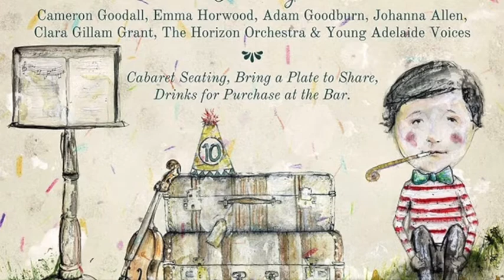Slingsby: Songs from a journey so far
A small collection from the many Slingsby theatre shows Quincy has written music for since the company was formed in 2008.
Performers include:
The Horizon Orchestra
The Young Adelaide Voices
The voices of Emma Horwood, Johanna Allen, Adam Goodburn, Nicholas Lester,
Cameron Goodall, Clara Gillam Grant.

Far Away    0
Seven Seas   1.25
Flying           3.59
Your Own Hand  4.59
In the Town    8.24
A Million Miles   10.29
It Comes From Above 12.29
Leaving Song   14.46
The Village   16.55
Strange Old Owl  20.02
Is it Late?   23.45
Waltz No.1   25.58
Sleep is Sweet  27.56
Russian Waltz No.2 30.15
Wessex Song  31.57
Voice of the Forest 34.40
Bowler Hat Tango 38.11
Lonely City   40.48
Car Chase   43.54
Far from Home  46.14